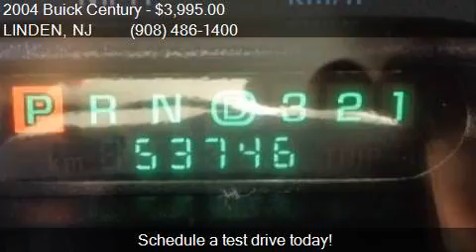2004 Buick Century Sedan for sale in LINDEN, NJ 07036 at LIN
This 2004 Buick Century Sedan is for sale in LINDEN, NJ 07036 at LINDEN TOWNE AUTO SALES INC.

Engine: 3.1L V6
Transmission: Automatic 4-Speed
Color: Gray
Mileage: 53746
Contact LINDEN TOWNE AUTO SALES INC 130 E SAINT GEORGES AVE LINDEN, NJ 07036 to test drive this 2004 Buick Century Sedan today.